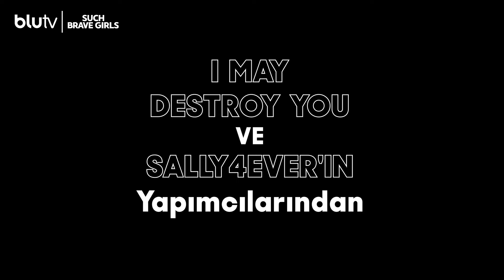Such Brave Girls | 15 Mart'ta BluTV'de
Evin narsist babası onları terk ettikten sonra hayatlarını yeniden kurmaya çalışan bekar bir anne ve iki kızının bol övgü toplayan hikayesi. a24'ten her saniyesiyle içe işleyen altı bölümlük mini dizi Such Brave Girls, tüm bölümleriyle 15 Mart Cuma sadece BluTV'de.